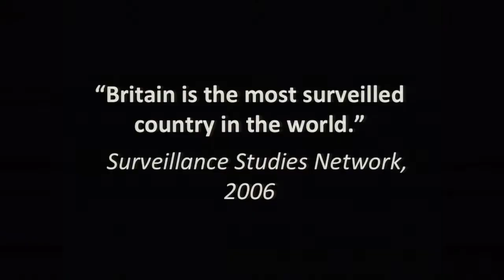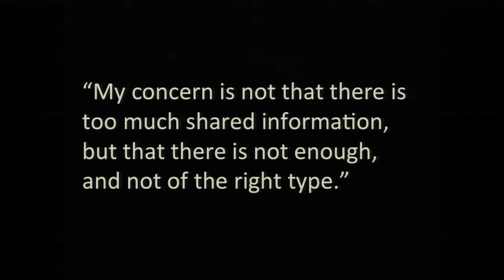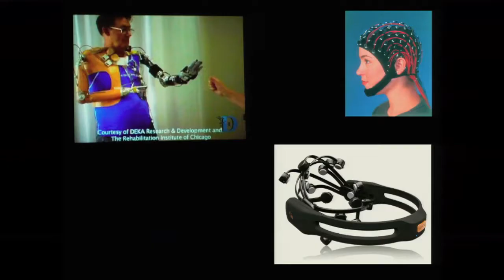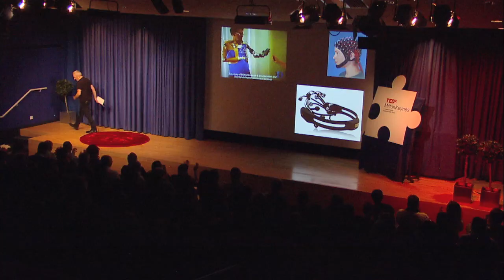Big Brother is Our Best Friend - Steve Manthorp at TEDxMiltonKeynes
Social technologies have proliferated because we have an innate desire to share and most of us are happy with the transaction in which we sacrifice our privacy to maximise our sharing.  The problem is that the sacrifice of privacy is one-sided: government, civil administrations and big business continue to withhold data even when doing so is unnecessary and a hindrance to society.  As they are not prepared to share willingly, they are being dragged to openness by the citizenry through inevitably -- and perhaps necessarily - undemocratic and unaccountable entities such as Wikileaks and Anonymous.

Steve Manthorp was Media Arts Officer at Arts Council England -Yorkshire from 1999-02 and Coordinator of Arts Council-West Midlands' three year Digital Content Development Programme from 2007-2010. He is currently coordinator of Turning Point Yorkshire and Humber and coordinator of Light Night Leeds. In 2005 he was awarded a NESTA Research Fellowship to develop new cultural content and concepts for games technologies. In 2006 he won a MELT award to develop Earthheart, a game to promote healthy lifestyles in young people. He has created PC games for English Heritage, Yorkshire Forward and Bradford Museums and Art Galleries. Steve shares a digital arts co-practice with Shanaz Gulzar as ADEPT and has recently completed major commissions for Snibston Discovery Park's Transform programme and the Light in Jerusalem festival. He has spoken at the Museums Association Conference, Art & Architecture Journal Conference on the Moving Image in the Public Environment, Broadcast Asia Conference and the World Investment Conference.